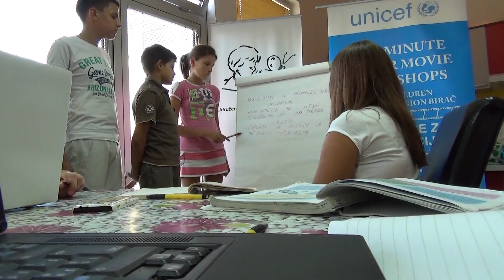One minute junior movies - O potrebama i vrijednostima u obrazovanju - Hayd u park 22/230